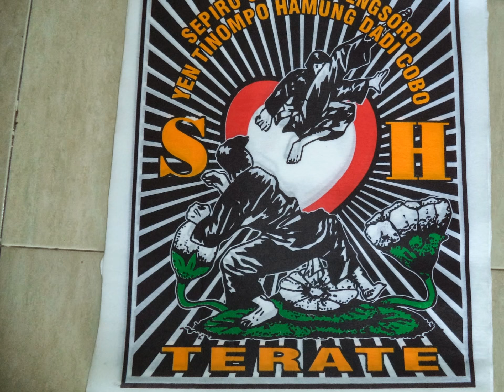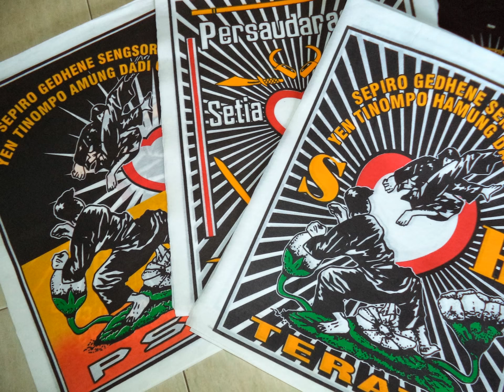LIBURAN JOGJA BERSAMA BULE 1